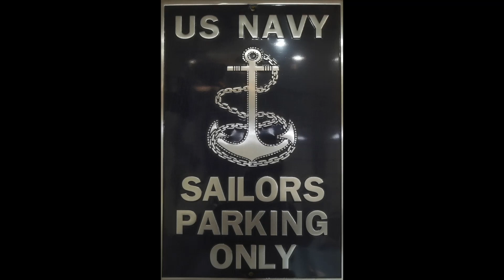58 Ladawri Conquest Build 3 Engine Installed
Engine installed. I've also put on chromed exhaust collectors. Engine was a bitch of a job, if nothing more than because the mounts were a little snug, side to side.  I had to shave them just a tad.